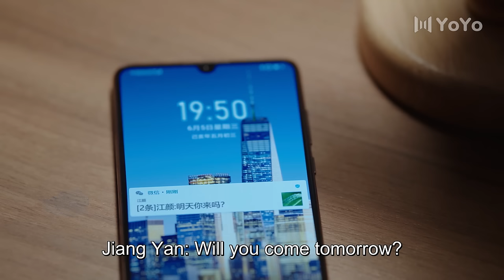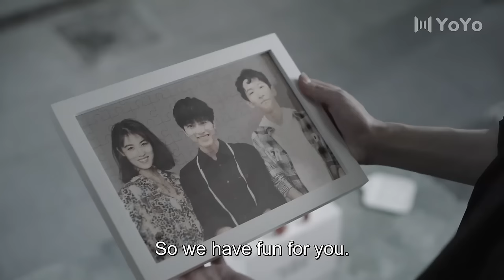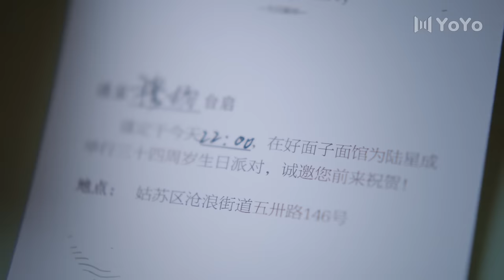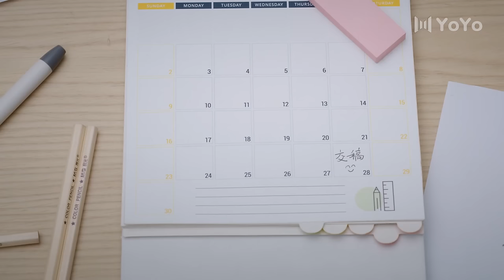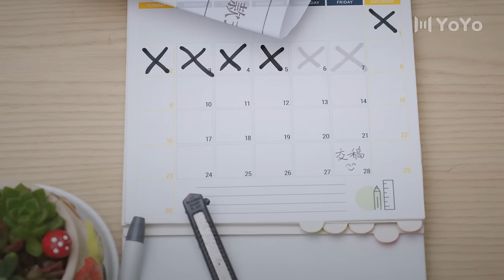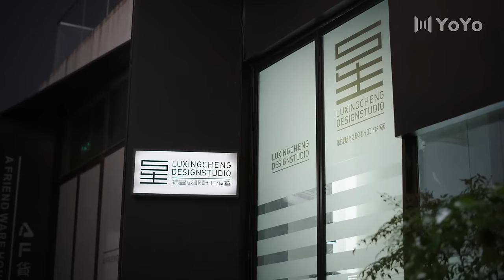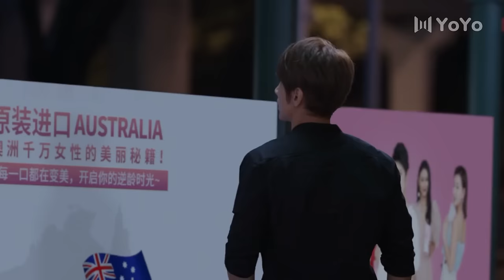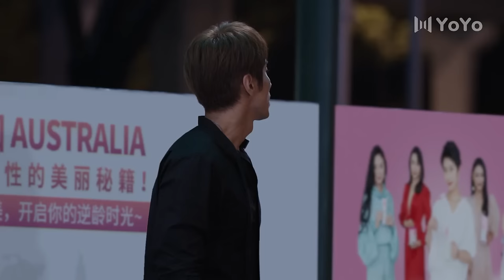[Full Version]One-night stand between boss and assistant💞ZhaoLuSiDrama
📺 Drama Name 💞Count your lucky stars💞
👩‍❤️‍👨 Actor Name 💞Yan Chengxu💟Shen Yue💞

WHXHN